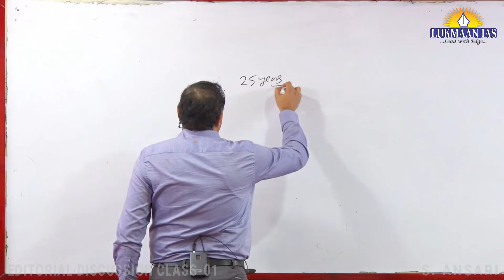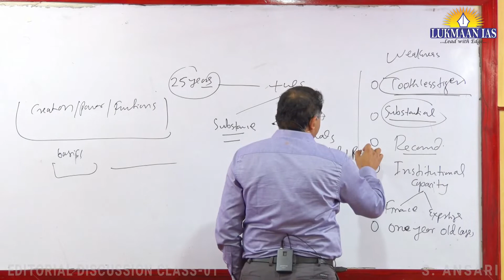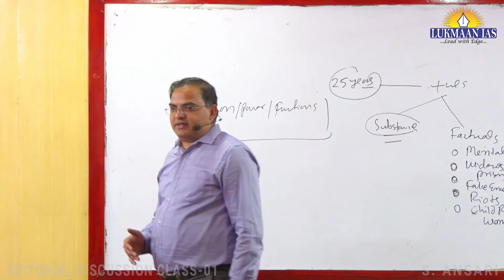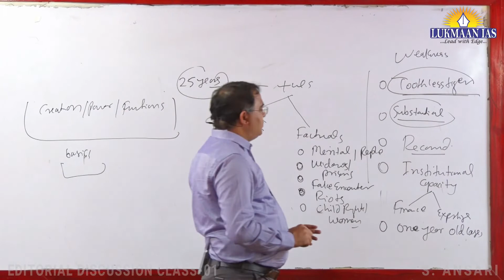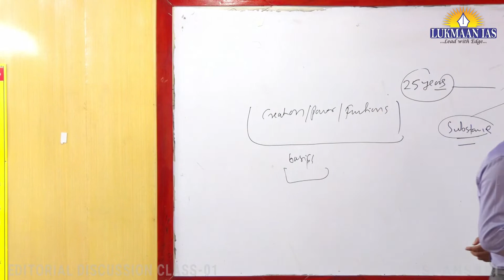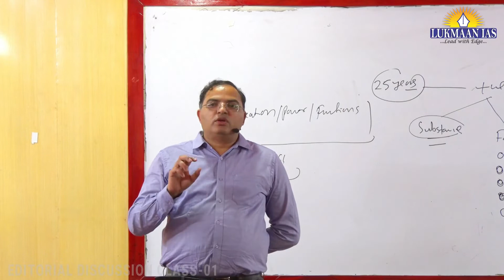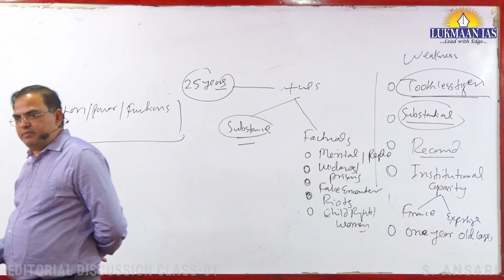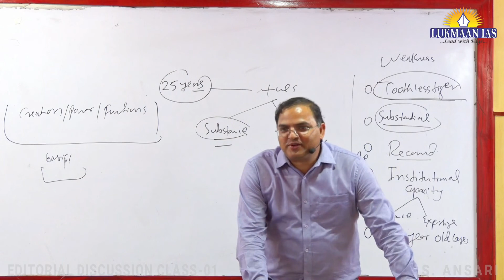TOPIC 7 AN EVALUATION OF WORKING OF 25 YEARS OF NHRC EDITORIAL DISCUSSION CLASS BY S. ANSARI